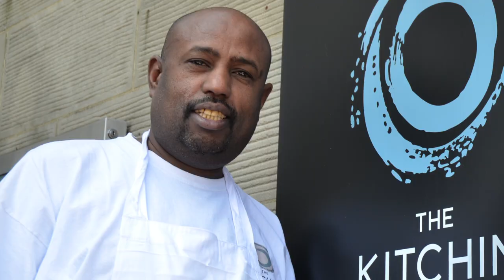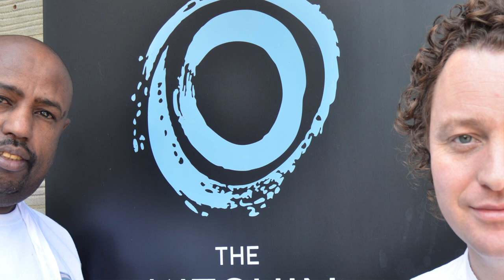KP of the Year 2013 - The Tom Kitchin Interview at The Kitchin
Tom Kitchin speaks passionately about Kitchen Porters and the contribution they make to a kitchen -- even when fasting. He also shares how he went from KP to Michelin starred chef.  Idris Rashide shares his favourite elements of being a KP with some help from colleague Gaffer.  Stephen Kinkead (Winterhalter UK MD) also nearly gets a date!